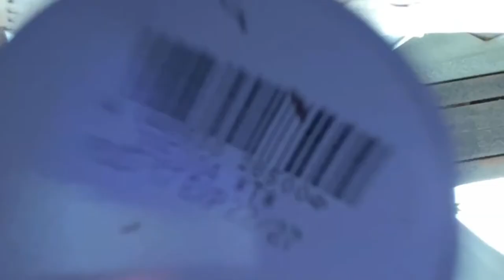Smug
Smug Painting In Carlisle May 2021 for Landmark Street Art & Blank Wall Assassins